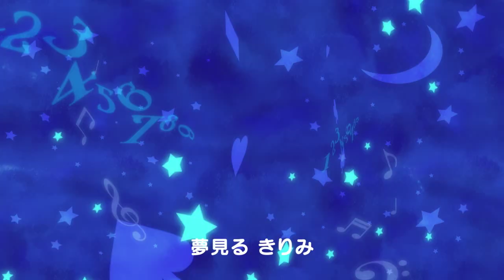KIRIMIちゃん. - 「マジカルKIRIMI！」（Short Ver.）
2014年9月3日発売　メジャーデビューシングル「KIRIMIちゃん.のうた」より。
夢見るKIRIMIちゃん.アイマスクが付いてくる、UNIVERSAL MUSIC ストア限定CDのご予約はこちら！

「歌を聞いたその日は、おいしく食べてね...♡」

「KIRIMIちゃん.のうた」
◇通常盤　(CD＋DVD)　 UMCK-5490　税込￥1,620（税抜￥1,500)
◇UNIVERSAL MUSIC ストア限定盤　(CD＋DVD＋夢見るKIRIMIちゃん.アイマスク)
D2CD-1001　税込￥2,580　（税抜￥2,389）

【通常盤 特典】初回出荷分ブックレットサイズステッカー封入
【UNIVERSAL MUSIC ストア盤 特典】夢見るKIRIMIちゃん.アイマスク

‹ 収録内容 ›（通常盤、UNIVERSAL MUSICストア盤、同一内容）
[CD]
M-1.「きみきりみ」
M-2.「マジカルKIRIMI！」
M-3.「きりみの歌～おいしく食べてね♡～」

[DVD] ミュージックビデオ
1.「きみきりみ」
2.「マジカルKIRIMI！」
3.「きりみの歌～おいしく食べてね♡～」

【KIRIMIちゃん. UNIVERSAL MUSIC オフィシャルサイト】